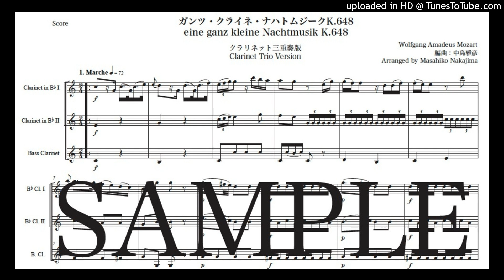モーツァルト「ガンツ・クライネ・ナハトムジークK.648」クラリネット三重奏版（編曲：中島雅彦）